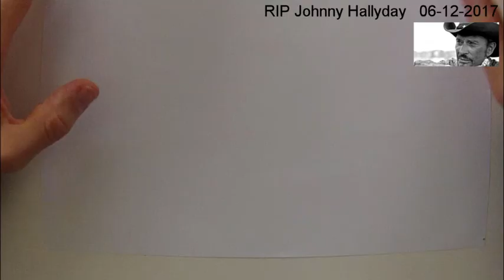R.I.P. - Johnny Hallyday est mort - Que je t'aime - Timelapse portrait crayon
R.I.P. Johnny Hallyday

Johnny Hallyday, monument de la chanson française, est mort.

De Franse rockster Johnny Hallyday is op 74-jarige leeftijd overleden.

France’s best-known rock star Johnny Hallyday has died aged 74.

Quand tes cheveux s'étalent
Comme un soleil d'été
Et que ton oreiller
Ressemble aux champs de blé

Quand l'ombre et la lumière
Dessinent sur ton corps
Des montagnes, des forêts
Et des îles aux trésors

Que je t'aime, que je t'aime, que je t'aime

Quand ta bouche se fait douce
Quand ton corps se fait dur
Quand le ciel dans tes yeux
D'un seul coup n'est plus pure

Quand tes mains voudraient bien
Quand tes doigts n'osent pas
Quand ta pudeur dit non
D'une toute petite voix

Quand tu ne te sens plus chatte
Et que tu deviens chienne
Et qu'à l'appel du loup
Tu brises enfin tes chaînes

Quand ton premier soupir
Se finit dans un cri
Quand c'est moi qui dis non
Quand c'est toi qui dis oui

Quand mon corps sur ton corps
Lourd comme un cheval mort
Ne sait pas, ne sait plus
S'il existe encore

Quand on a fait l'amour
Comme d'autres font la guerre
Quand c'est moi le soldat
Qui meurt et qui la perd

by: VIN 2017